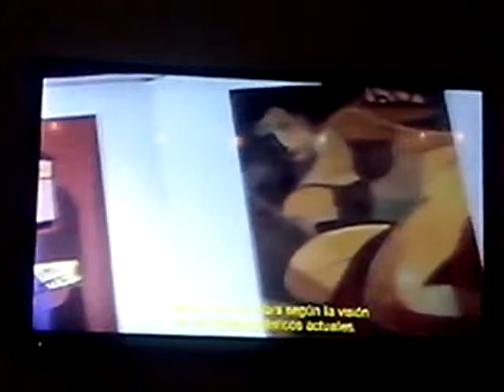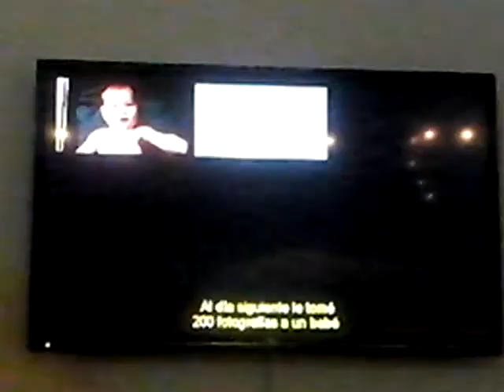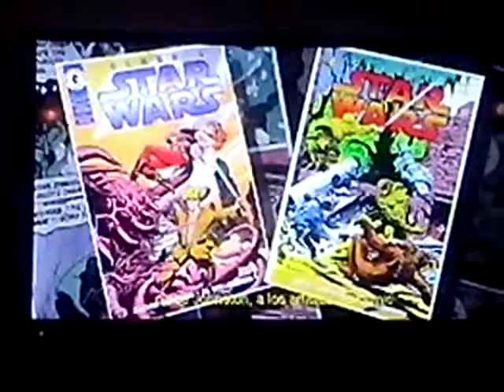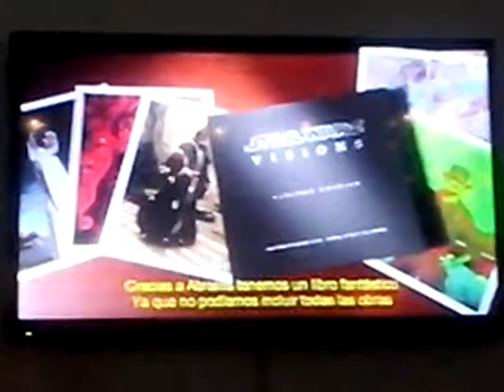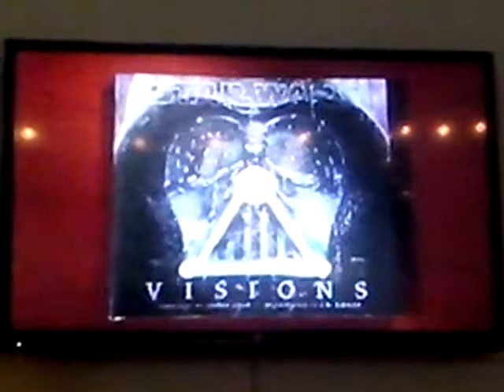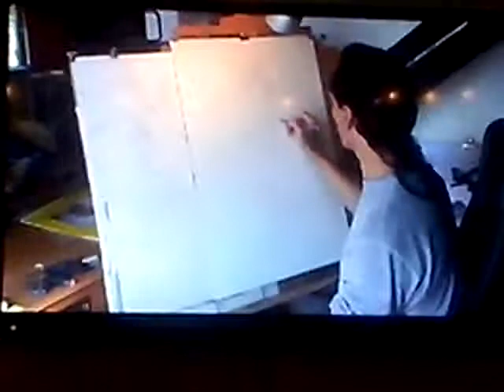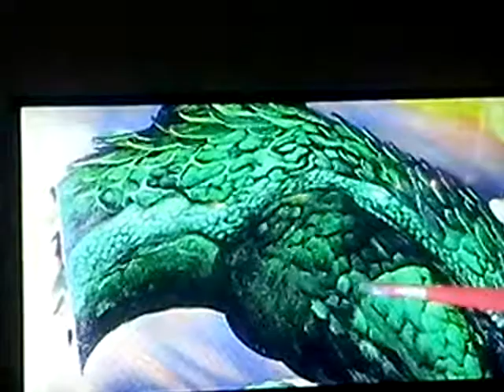CIRUELO - STAR WARS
Ciruelo: Muestra Arte Dragón 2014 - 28/09/14